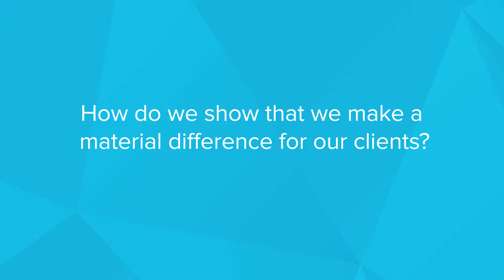How does Needle prove value for their customers?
Needle COO discusses the way Needle is more than a chat platform, using a brand's most passionate advocates to give consumers a reason to buy what they need, buy more, and buy more often.